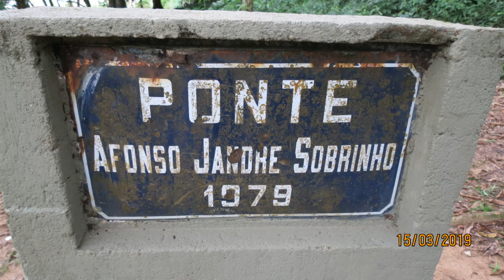RIO DE JANEIRO - RJ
Limiar - Sana - Casemiro de Abreu - RJ